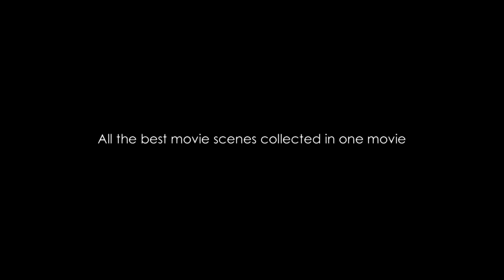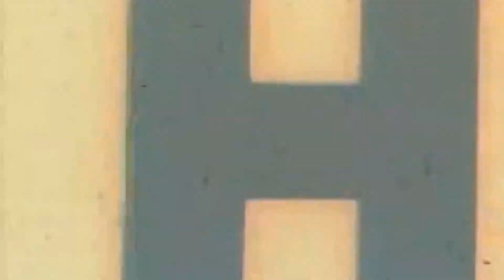World Movie Moments Trailer 1. XTRA FEATURES: Etrade Babies)